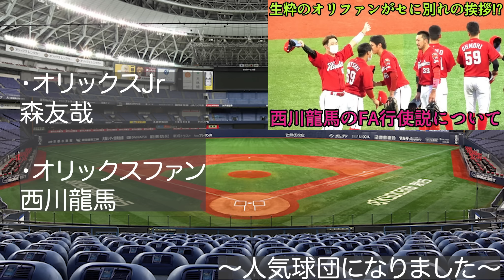【オリでプレーしたい】ついにオリックスが人気球団の仲間入り!! 入団希望が続出するまでになったその理由を徹底解説【オリックスバファローズ】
２.【オリの恋人がFA熟考】秋山翔吾の広島入団で西川龍馬の獲得に動き出す可能性を徹底解説!! 人的補償発生でも全力交渉!?【オリックスバファローズ】

⒊西川龍馬がFAでオリックス移籍！？リリーフ王国になってしまった話も。

⒋【二部構成】ラオウ杉本がノンテンダー!?／森 友哉・田村 龍弘をFAで狙う!?

⒌【覚悟の3年契約最終年】高額年俸がネックに移籍!?オリックスが獲得に動き出す可能性について徹底解説【オリックスバファローズ】

６. 【11年前のオリの恋人】高橋周平がFA権取得!! 起用法＆年俸に不満でFA宣言する可能性について徹底解説【オリックスバファローズ】

７.【オリックスいいですね】今年最大の注目株と相思相愛!? オリJr出身・森友哉"外野手"のFA獲得説について【オリックスバファローズ】

⒏オリックスバファローズ、来年の『2023FA問題』が史上最強最強に深刻だった件…。メンツが主力過ぎる！

⒐【5000万でもオリックス】オリファン・西川龍馬の超意味深行動について!! 鈴木誠也と全く同じ流れでSNS騒然【オリックスバファローズ】